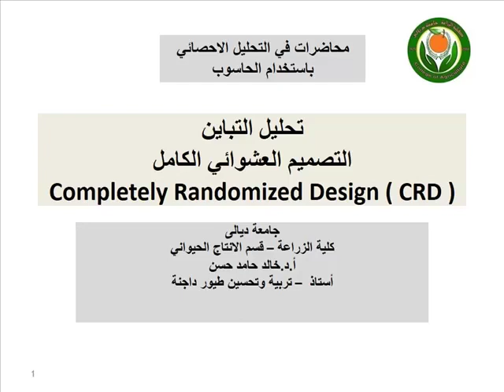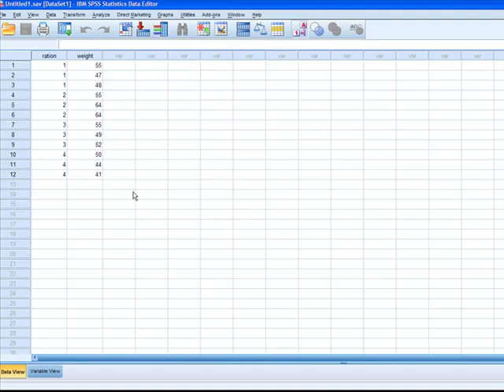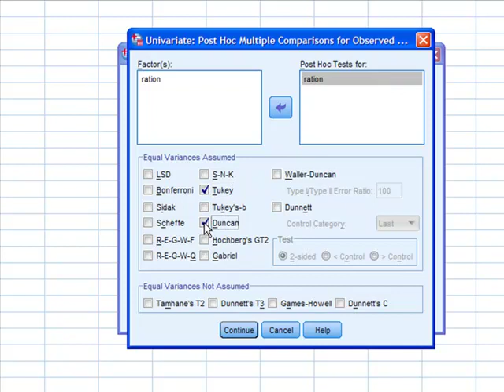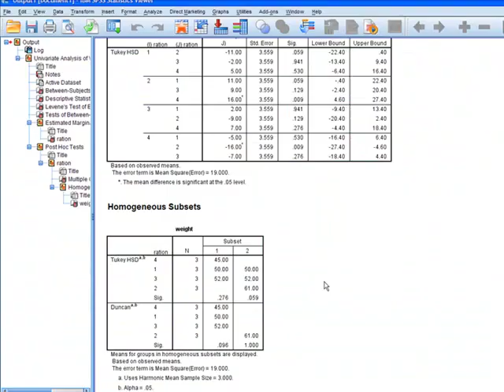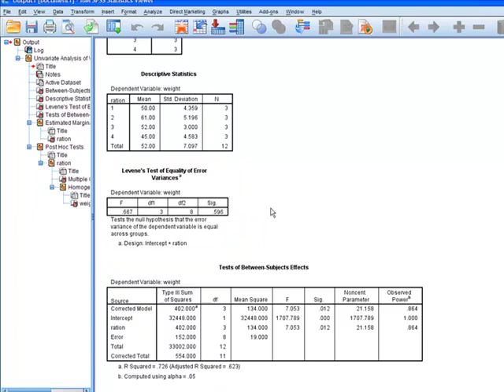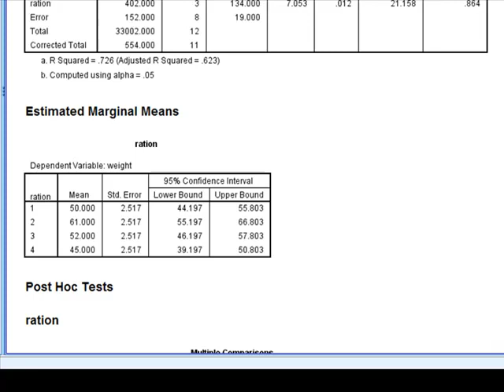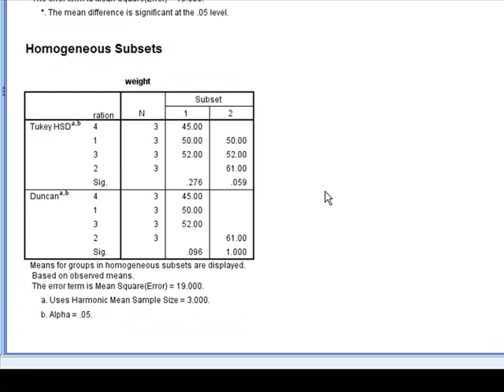Completely Randomized Design Analysis using SPSS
تحليل البيانات وفق التصميم العشوائي الكامل باستخدام البرنامج  SPSS